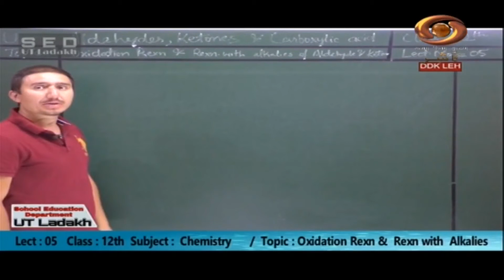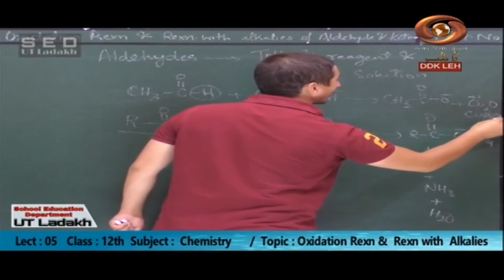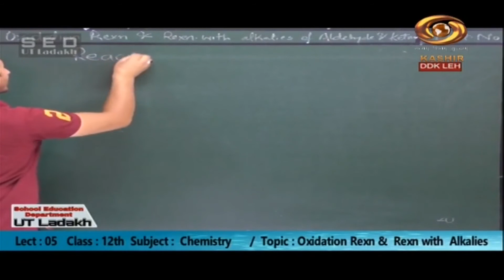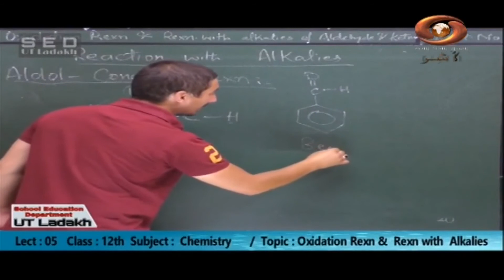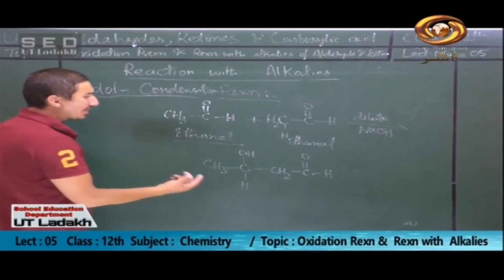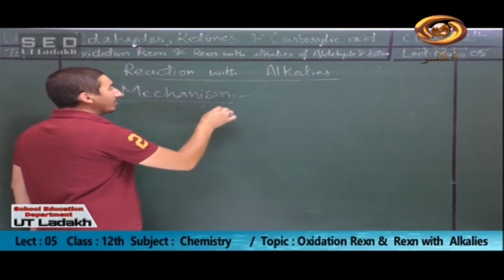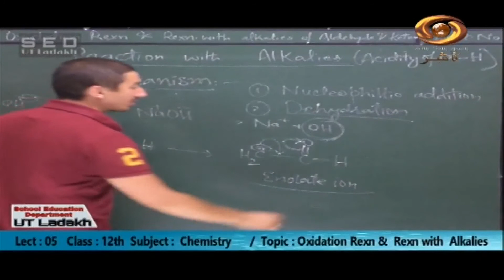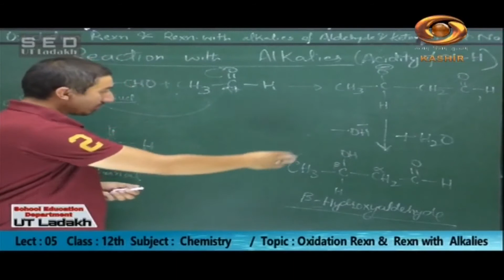Tele Class (Ladakhi) : Oxidation Rexn & Rexn with Alkalies, Chemistry -Class-12th | 19/08/2020